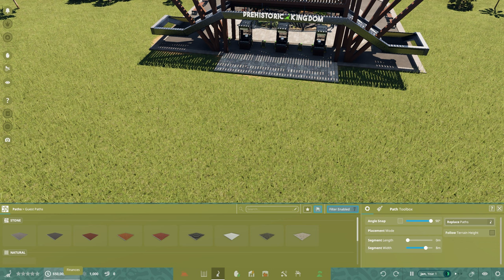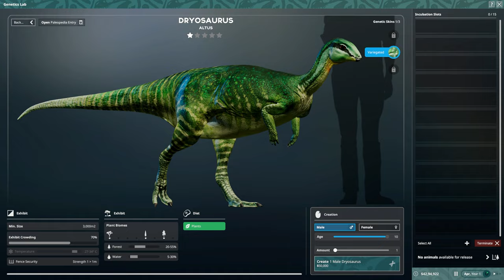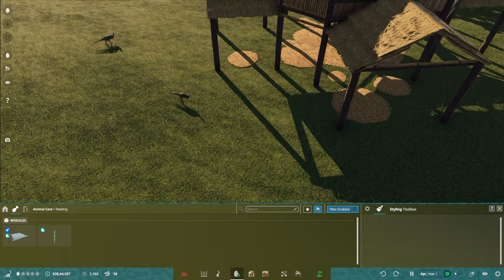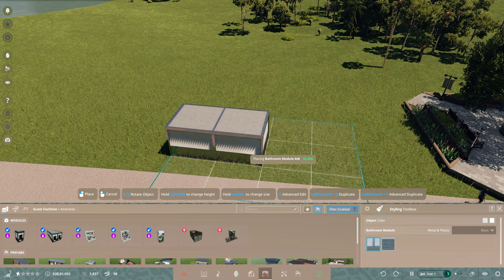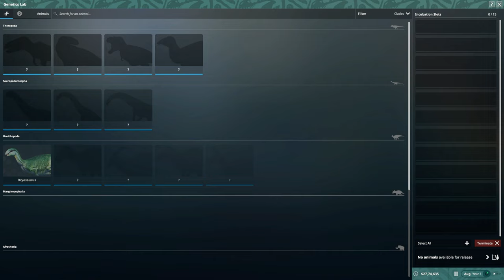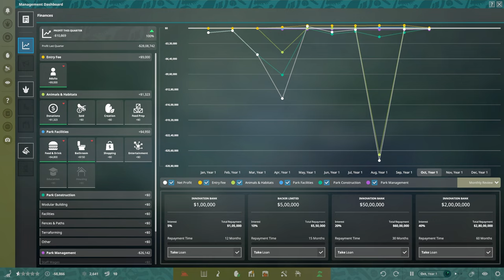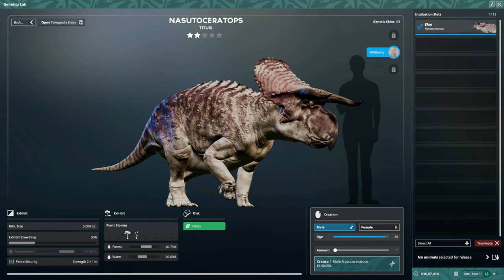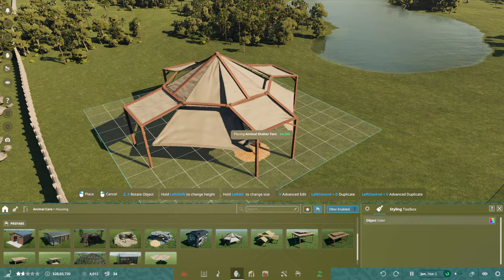STARTING A DINOSAUR ZOO | PREHISTORIC KINGDOM #1